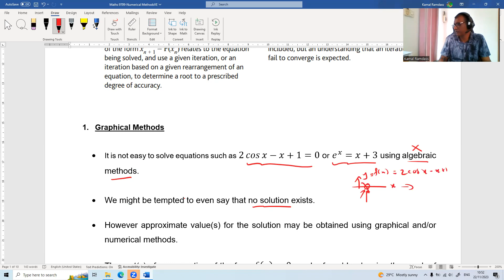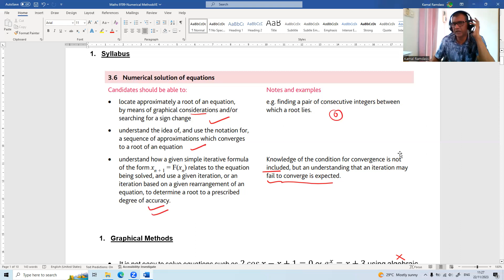Maths A-Level (9709) -Video 35 (Mauritius/ Ile Maurice)-P3- Numerical Solution of Equations